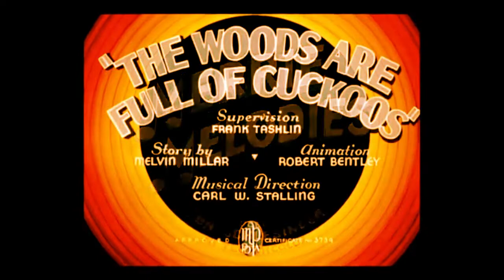The Woods Are Full Of Cuckoos (1937) Opening And Closing